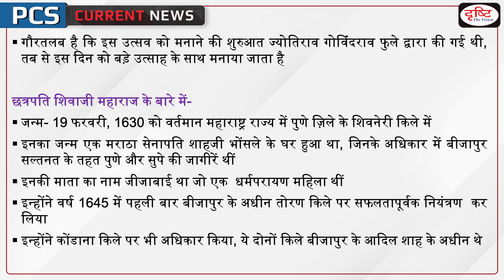Chhatrapati Shivaji Maharaj Jayanti 2023 - PCS Current News I Drishti PCS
For a long time in history, before air power took centre stage in military tactics and strategy, forts were crucial to the defence of any country. They acted as a force multiplier for the defender and a safe refuge for civilians, often the first casualties of war. Nowhere is this more apparent than in the Maratha countryside – forts of all sizes and shapes dot the landscape. In their heyday, control of these forts translated into control of the territory. Chhatrapati Shivaji Maharaj, at the time of his death, is said to have control of over 200 forts across his territories, with some estimates putting the number over 300.

1. Videos by Dr. Vikas Divyakriti To

2. Concept Talk- By Dr. Vikas Divyakirti

6. To The Point- Special

8. UPSC PT Prelims Practice Quiz